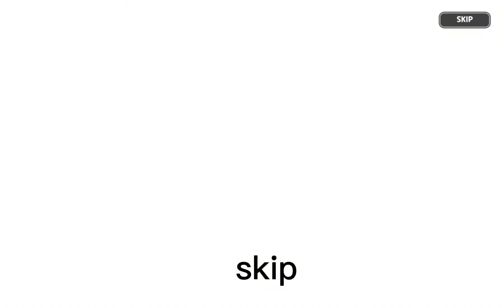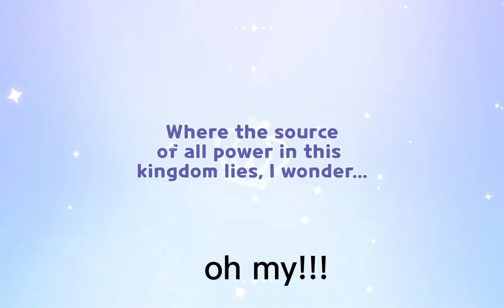The update is out lets do more than 10 pull! (Lucky pull)